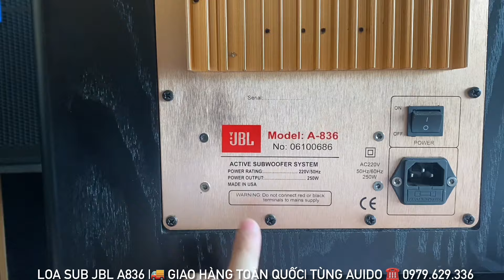Khuyến Mại Loa Sub JBL A836 Bass 30 Siêu Chất ☎️ 0979.629.336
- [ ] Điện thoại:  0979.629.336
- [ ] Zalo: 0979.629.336